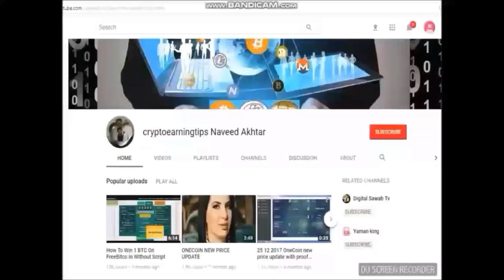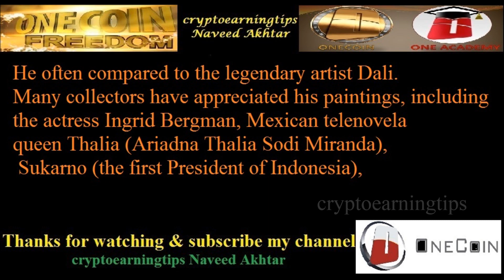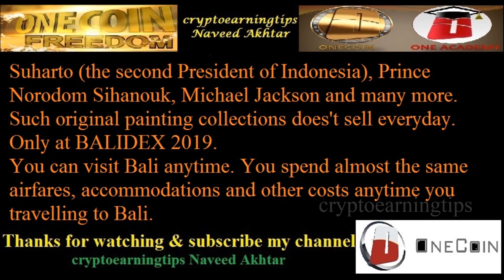How Can I Buy Cars & Properties At BaliDeX With ONECOIN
buy car and property with onecoin
Balidex Expo
Balidex Expo 2019
buy mobile with onecoin
use onecoin against buy cars and property